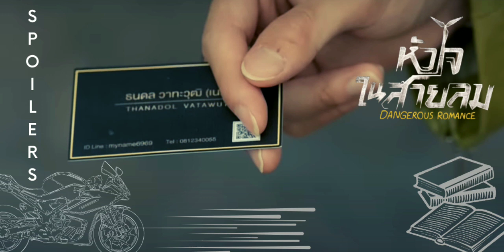¿Cuánto por una noche? [Eng Sub] หัวใจในสายลม Dangerous Romance Episode 9 [4/4] | PREVIEW + SPOILER